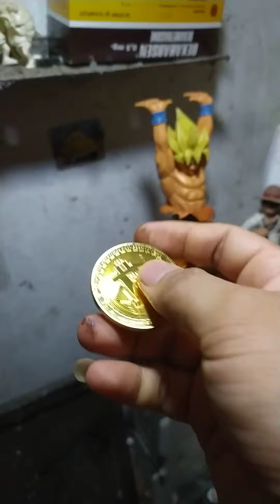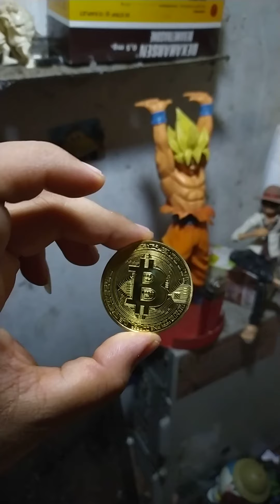Review Gold Plated Bitcoin Miniatur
Benda ini adalah miniatur fisik dari mata uang crypto Bitcoin. Bagi Anda yang mengikuti bisnis litecoin maka wajib untuk membeli miniatur ini sebagai pajangan atau hiasan meja kerja Anda. Cocok juga dijadikan sebagai kado atau hadiah bagi orang terdekat Anda.